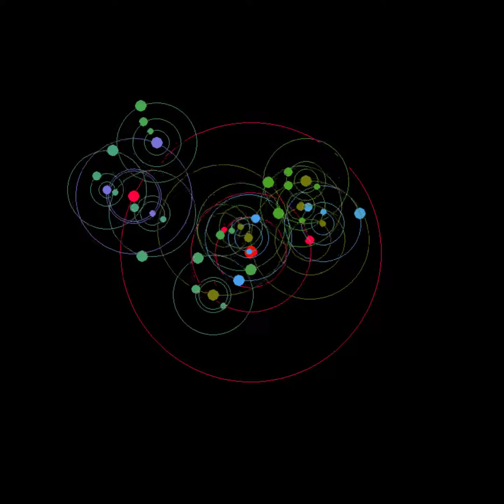2D GML Demo Nested Triangles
Demo of nested GML oscillators